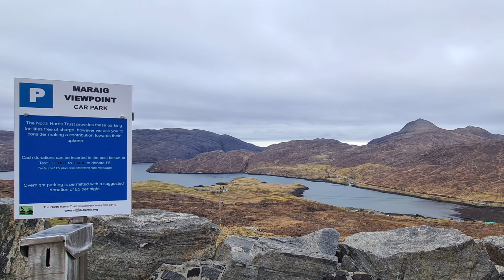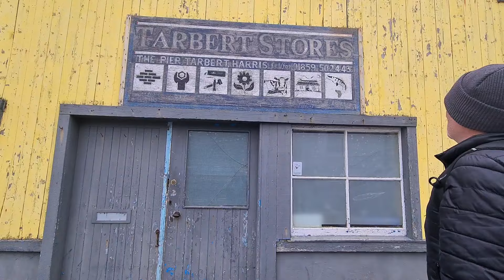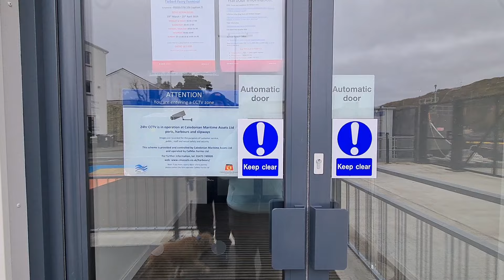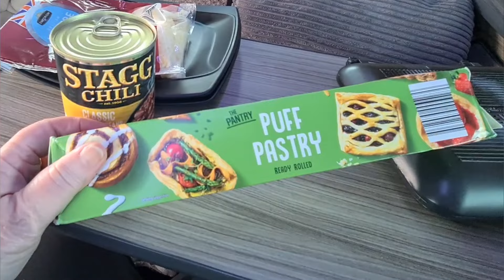Outer Hebrides Ep 6 He didn't play. He couldn't keep and He didn't get!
touringtheouterhebrides outerhebrides scotland Harris luskentyre microcamper travel vanlife berlingo roadtrip borderterrier Leaving our unforgettable parkup.
Mysterious bird noises and not forgetting seeing our first white tailed Eagle. We set off south towards Harris.
 A very quick stop in a deserted Tarbert, a coffee from a roadside caravan and finally making it to a world famous beach, Luskentyre.

Later, parking up at  Harris Community Camp Spot. £5 per night on an honestly system and what a spot!

Alon Peretz- Along for the Ride
Alon Ohana - Castle of Dreams
Alon Peretz- The Big Blue